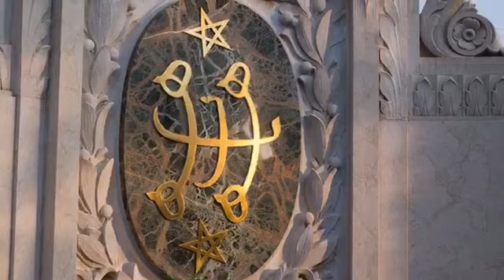流星歲月 The Meteor-like Ministry of the Bab.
This is the story of the ministry of The Bab, the Herald of the Baha'i Faith in Chinese.  He arose meteor-like in Shiraz and perished in a blaze of glory in Tabriz, hence the title - The Meteor-like Ministry of the Bab.